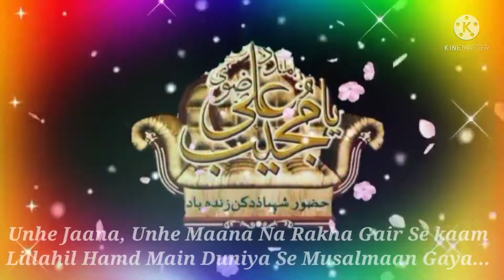Jumma Mubarak | Islamic status| Naat Status| Watsaap_ status|Youtube 2021.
Naathstatus| BY MUHAMMAD KHAJA SHABBIR AHAMED ALI QUADRI RAZVI MUJEEBI.